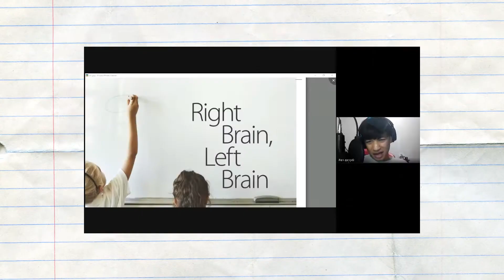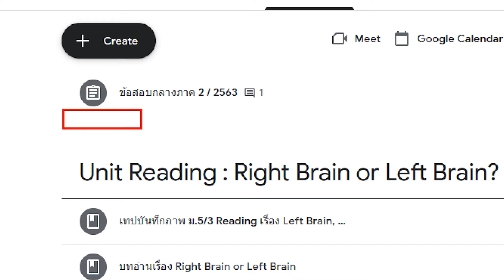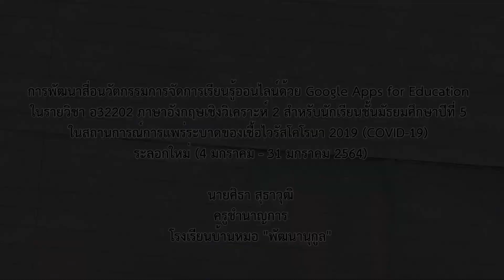การจัดการเรียนรู้ออนไลน์ด้วย Google Apps ภาษาอังกฤษเชิงวิเคราะห์ ม.5 ในสถานการณ์ COVID-19